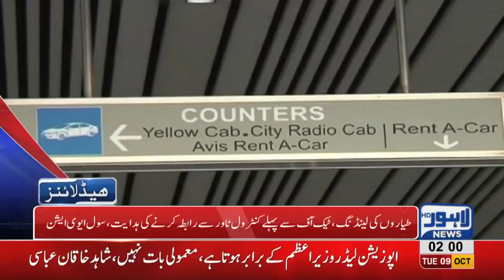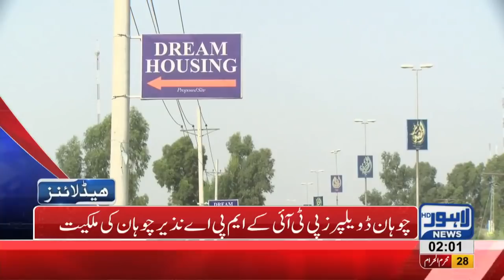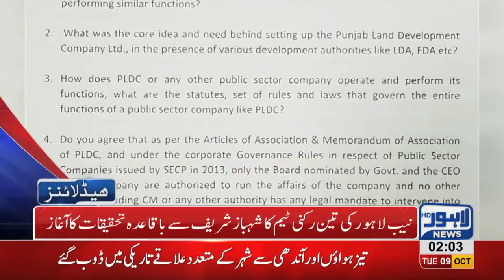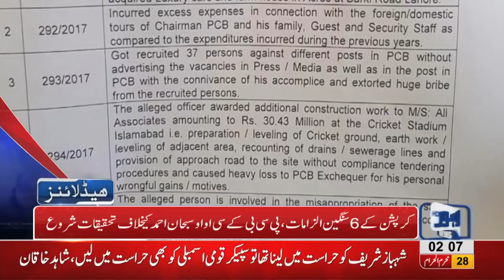02 AM Headlines Lahore News HD – 09 October 2018